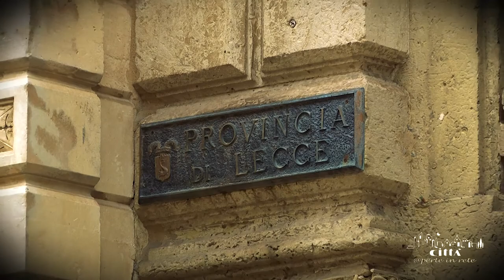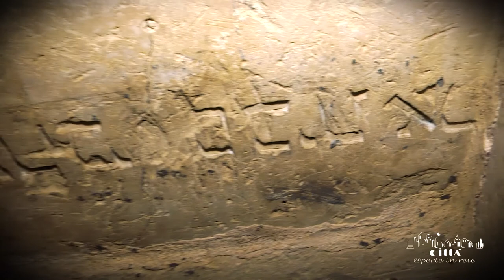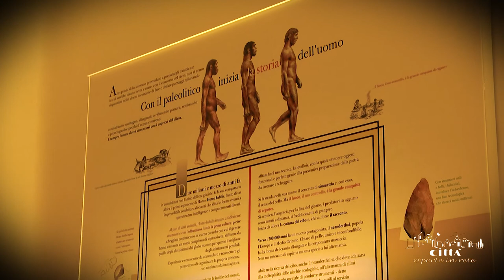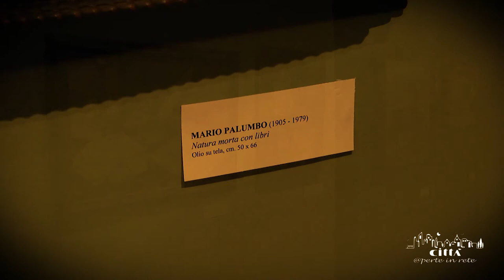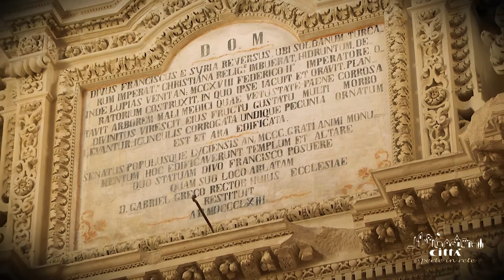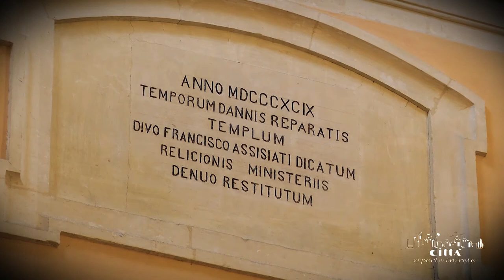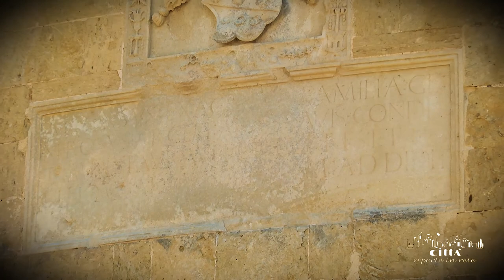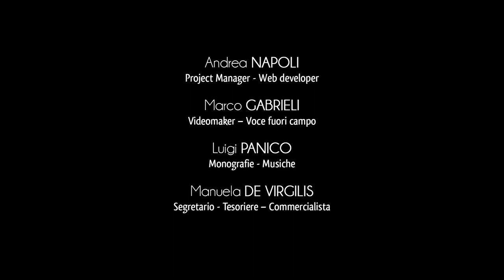Provincia di Lecce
Si dice che il Salento, o come si diceva un tempo, la Japigia, sia terra di cultura, storia e amore senza fine. Chi viene nel Salento, per vacanza o per lavoro, racconta di una terra solare, sempre pronta ad accogliere e incantare.
Tre dei quattro elementi primordiali, personificati nel sole, nel mare e nel vento, sono diventati oggi i simboli del marketing territoriale del Salento, conosciuto in tutto il mondo come luogo esotico e ricco di storia e cultura millenaria.
Il suo mare, smeraldo e cristallino è l’anima che avvolge quasi integralmente le terre salentine.